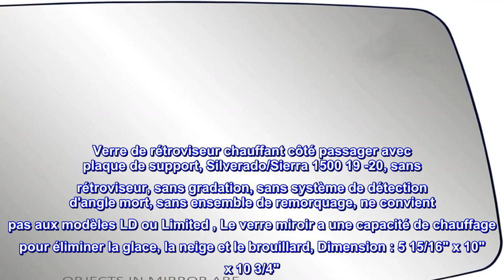Bon produit - Fit System Chauffé Repl. Verre pour Silverado/Sierra 1500, pas de gradation, pas de B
Bon produit -  Fit System Chauffé Repl. Verre pour Silverado/Sierra 1500, pas de gradation, pas de BSDS, RH

Remplacez votre miroir côté passager fissuré ou cassé à une fraction du prix du concessionnaire.
Le faisceau de câblage doit être débranché de la plaque de support existante et branché sur la nouvelle plaque de support avant l'installation
Qualité, ajustement et fonction de l'équipement d'origine
Instructions étape par étape pour une installation facile
Verre de rétroviseur chauffant côté passager avec plaque de support, Silverado/Sierra 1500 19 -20, sans rétroviseur, sans gradation, sans système de détection d'angle mort, sans ensemble de remorquage, ne convient pas aux modèles LD ou Limited , Le verre miroir a une capacité de chauffage pour éliminer la glace, la neige et le brouillard, Dimension : 5 15/16" x 10" x 10 3/4"

Devrait être OEM
Convient parfaitement au mt 2021 Silverado RST. Installé en quelques minutes. L'élément chauffant s'est dégelé rapidement. Je ne peux vraiment rien demander de plus.